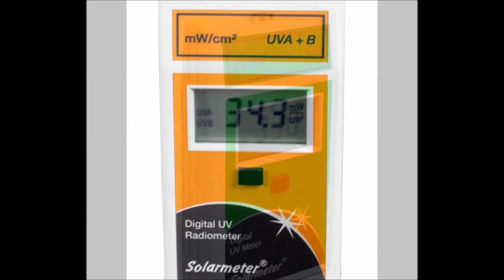Solar Light Company, Inc.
For over 50 years, Solar Light Company, Inc. has been recognized worldwide as the premier American manufacturer of precision ultraviolet light sources, solar simulators, and radiometers. Our standard line of UV, visible, and IR radiometers and light meters measure laboratory, industrial, environmental, and health related light levels with NIST traceable accuracy. Column ozone, aerosol, and water vapor thickness measurements in addition to long-term global ultraviolet radiation studies all over the globe are performed using our atmospheric line of instrumentation. Solar Light also provides NIST traceable spectroradiometric analyses, calibrations for light meters and light sources, accelerated ultraviolet radiation degradation testing of materials, and provides OEM instrumentation and monitors. This channel will provide detailed information about our many products and their application details. for more product specifications, detailed information, and pictures.